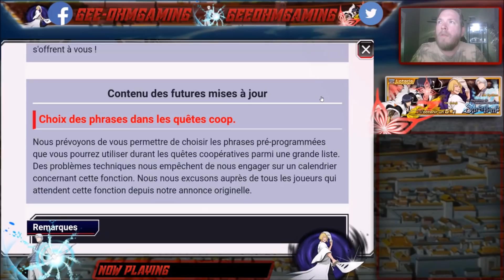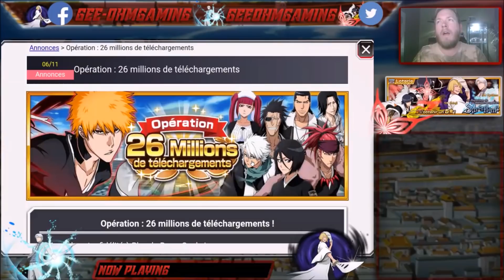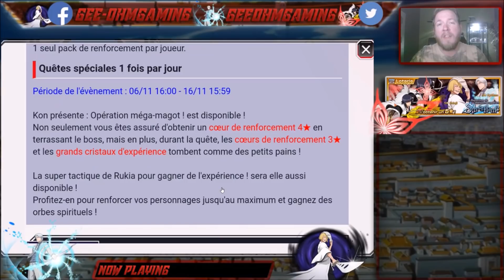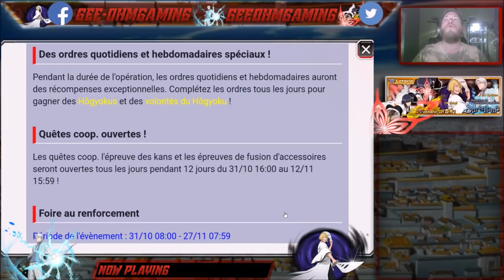BLEACH BRAVE SOULS : Tous Les Evénements De Novembre (Sauf loteries^^)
Suite à de multiples demandes et interrogations, voici un résumé de l'ensemble des event prévus sur Novembre (Pas d'annonce concernant les loteries).
📩ME CONTACTER 📩
Mail Pro : A venir, pour le moment, merci de MP sur Discord / Twitter en cas de besoin

👉 Steam : geeohmgaming
📱🎬🎮 MATÉRIEL ET LOGICIELS UTILISÉS 🎮🎬📱
🔷 Téléphone : Samsung Galaxy S8 / Opérateur : Orange
🔷 Montage : Windows Movie Maker / Sony Vegas / Adobe Audition CC / Photoshop CS6
🔶 CPU : AMD FX-6350 Six-Core 3.90 GHz
🔶 RAM : 16 Go
🔶 GPU : AMD Radeon R7 370 Series
🔶 Boitier Corsair
🔶 Écran 1 : Samsung S24D340
🔶 Écran 2 : Iiyama Pro Lite E24B3 HS
🔶 Souris : MSI Interceptor DSB1
🔶 Clavier : Trust BlackStream Keyboard
🔶 Micro : Avermedia Aegis
🔶 Casque : Écouteurs Samsung
🔶 Caméra : Logitech C922 ProStream
👉 Horaires de stream : Chaque vendredi, samedi et dimanche de 22h à 0h00, parfois en semaine également
👉 Les demandes d'amis sur Bleach et Dokkan, dépendent des places restantes dans mes listes d'amis